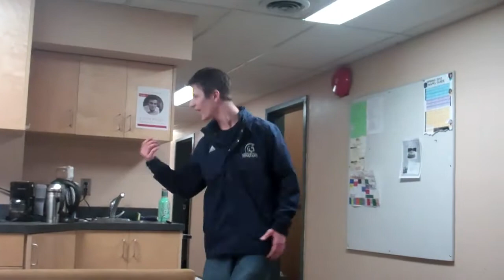Maurice Richard's Nephew Dancing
Riiichard workin' it.